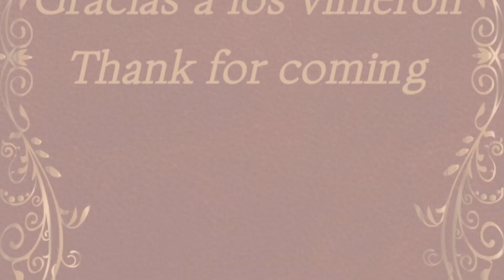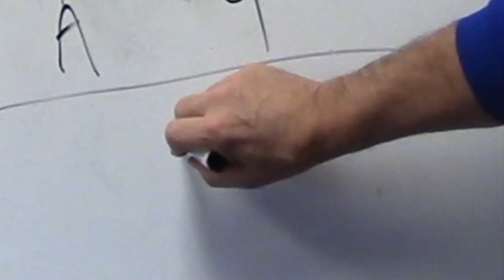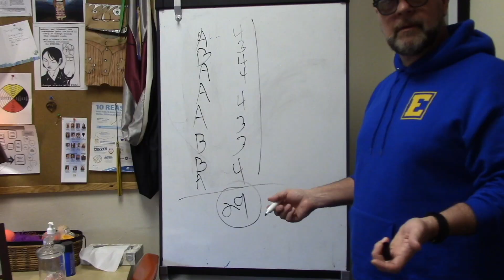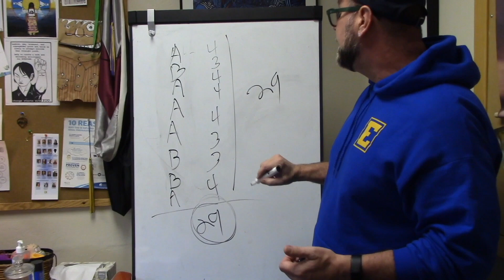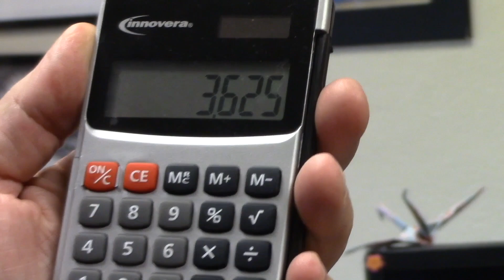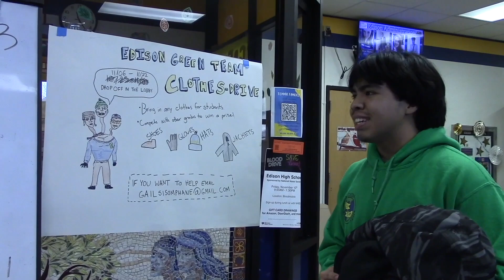E 172 Final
NBA Post Game Presser after class Cold Open, Q2 Intro by Ethan, GMT, Tommies Tonight, DLM Celebration, Calculating your GPA, Cascading Advice of Hypocrisy, Green Team Clothing Drive, Native American Heritage Month, ETSN Fall Celebration, SSTN E 2.